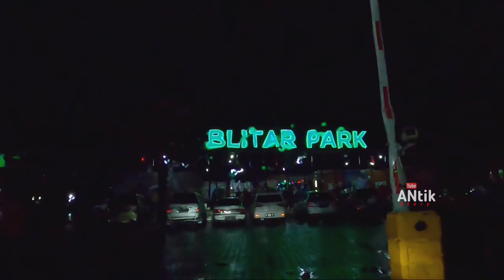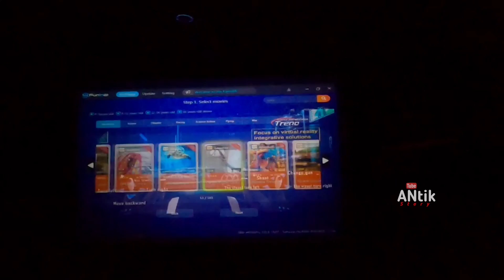Blitar Park hanya bayar 20k sudah free semua wahana permainan!!!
Blitar Park taman bermain ini berada di wilayah kota Blitar dan berada tepat di pinggir jalan raya menuju ke malang
disini menawarkab berbagai macam wahana permainan mulai dari yang Extrime sampai pertunjukan 5D
  Dengan harga tiket yang sangat terjangkau
untuk semua kalangan jadi Blitar Park mungkin bisa menjadi alternatif tempat liburan keluarga tanpa membuat kantong kita jebol😀
 Semoga video ini bisa menjadi referensi
salam sehat selalu jangan lupa bahagia
terus jaga kesehatan agar bisa terus jalan jalan
Matur suwun 🙏

Untuk wisata yang menarik lainnya yang masih satu kawasan kota Blitar Monggo
bisa ke kampung coklat: